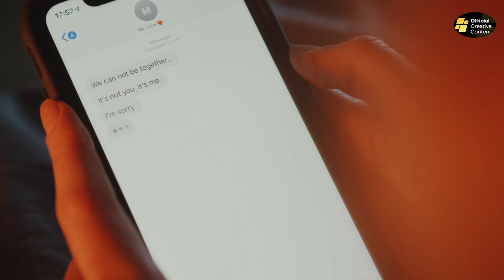Hell - Young Cardi |CRC ambiance vid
Show us some appreciation for our effort, so we can keep posting content like this and buy us a coffee ☕️

We hope you enjoy watching the video.
The music in this video is owned by Young Cardi
We got permission for posting this song by the producer
The song is called: Hell

Enjoy this song and beautiful video
Best wishes,